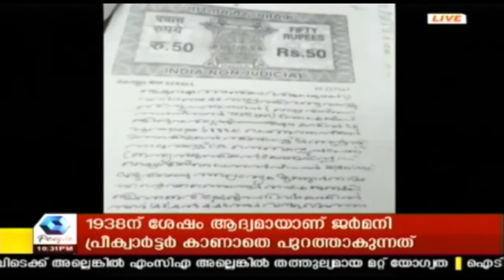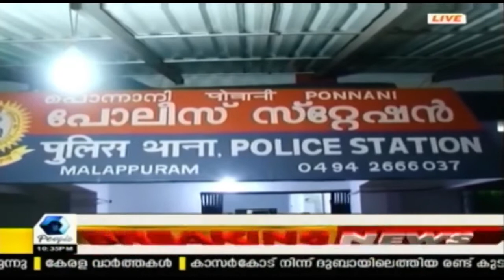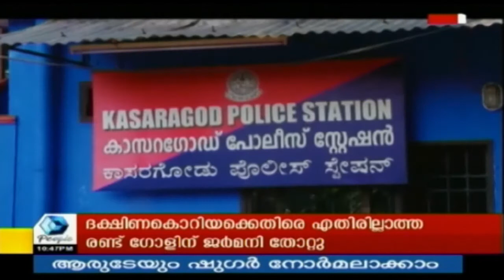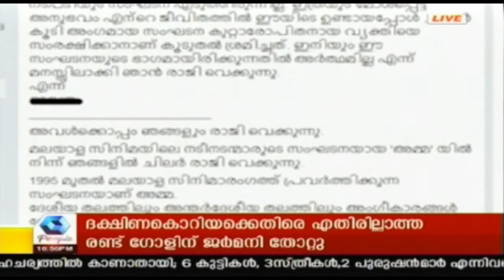Crime Branch ചേർത്തലയിൽ നിന്ന് യുവതിയെ കാണാതായ സംഭവത്തിൽ ദുരൂഹത | 27th June 2018